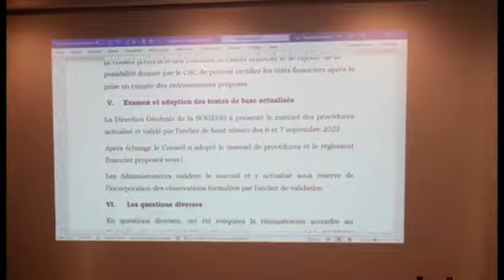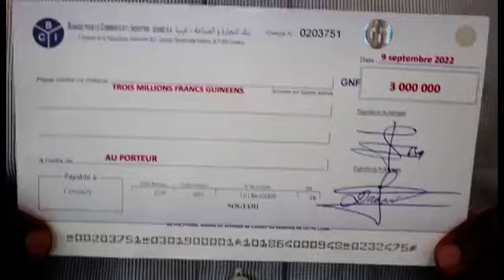10ème SO du Conseil d’Administration de la SOGEOH-OMVS tenue, les 8 et 9 septembre 2022